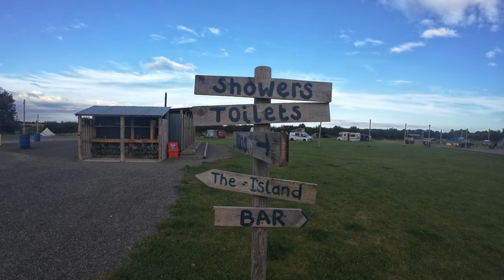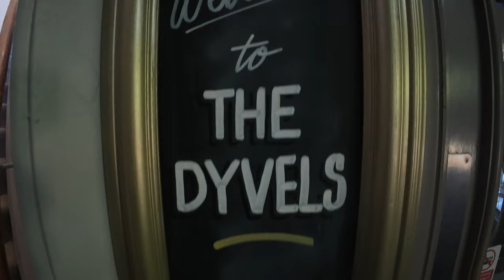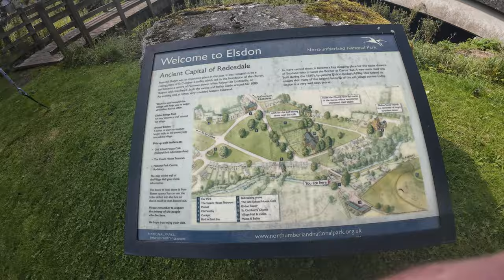No home just our Motorcycles: Castles & Campsites (Northumberland 250) Ep 4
In this episode (4), we ride across Northumberland from Corbridge to the east over to Boulmer on the east coast, taking in a few places along the way like the castle at Alnwick.

Some amazing riding and scenery along the way.

We are doing this full time now, so if you enjoy our videos and content, please consider helping us with some fuel, maybe something towards accommodation, even a coffee helps. It's only a small amount, but every little really helps.out

Ride safe
N&L x